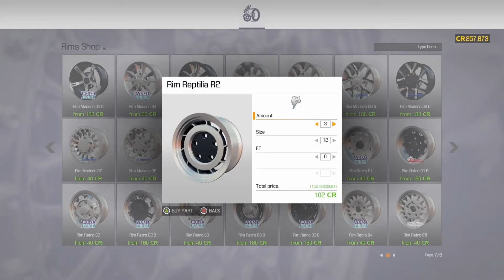Car Mechanic Simulator 2021 | Restoring A Classic | Bolt Reptilita R2 Corvette | Xbox Series X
Hello everyone, hope you enjoy my new Car Mechanic Simulator 2021 car restoration video. This is my restoration of the "Bolt Reptilita R2" the games version of the Chevrolet Corvette. I highly recommend this game to anyone who looks to be creative and adores cars as much as i do.

Stay Well & Safe Everyone
Dave xx

Track: Arpy
Artist: Dan Henig